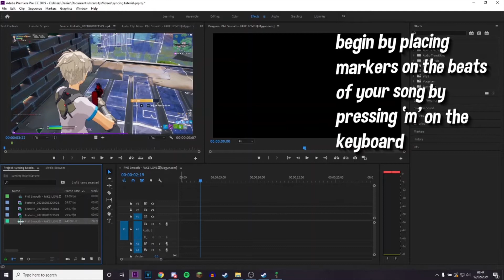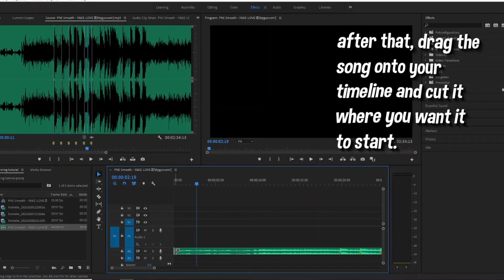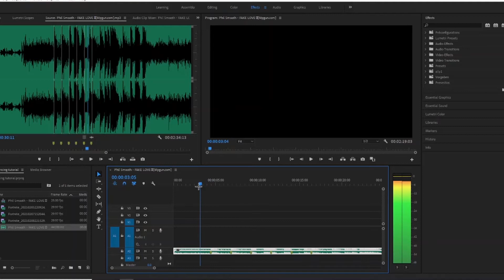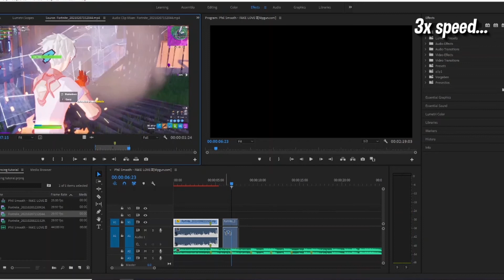How To *PERFECTLY* Sync Clips To A Song In Your Fortnite Highlights! - Edit Like Yarn (Premiere Pro)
You won't need any plugins for this syncing tutorial! This syncing technique is pretty much identical to ones used by pro editors like Numby, LMGK and Yarn! Hopefully you learned something new from this tutorial and can now sync your clips like a pro!